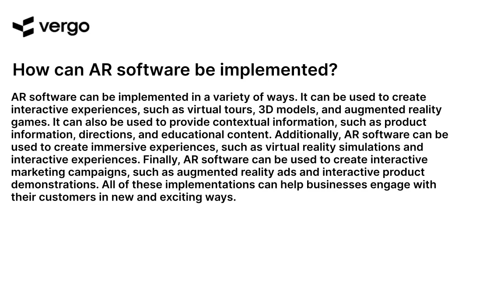AR Software Implementation: A How-To Guide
This video provides a comprehensive guide to implementing AR software. Learn the basics of AR software, how to set up and configure the software, and tips for troubleshooting common issues. Get the most out of your AR software with this helpful how-to guide.